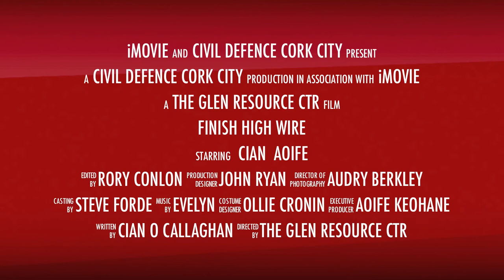CIVIL DEFENCE THE GLEN RESOURCE CTR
Training day at the Glen Resource ctr Cork Ireland